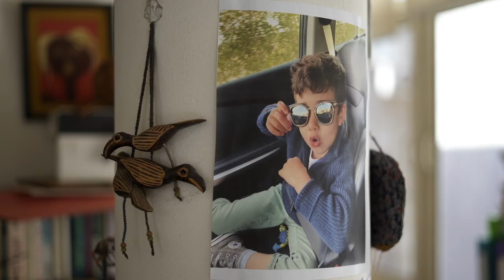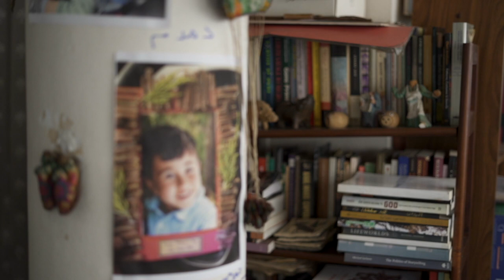Companions on a journey: A letter from Hanan Sabea | رفيقات الرحلة: رسالة من حنان سبع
Hanan Sabea is a professor of anthropology at the American University in Cairo.

In this letter to her life-long companions, passion and curiosity, Hanan Sabea recalls why she missed a train in Tanzania, shares a story from the latest Mickey Mouse comic, and speaks of the importance of intimacy with others and with the world. All of this, and more, she asserts, are sources of knowledge.

Filmed by: Islam Zona
Edited by: Ahmed Al Saaty

حنان سبع أستاذة علم الإنسان في الجامعة الأمريكية بالقاهرة

في هذه الرسالة إلى رفاق عمرها -الشغف والفضول- تتذكر حنان سبب تخلفها عن موعد قطار في تنزانيا. تشارك قصة من آخر كوميك لميكي، وتحكي عن أهمية الحميمية في علاقاتنا ببعض وبالعالم. كل هذا، وأكثر، تقول حنان، يمثل مصادر للمعرفة

تصوير: إسلام زونا
مونتاج: أحمد الساعاتي